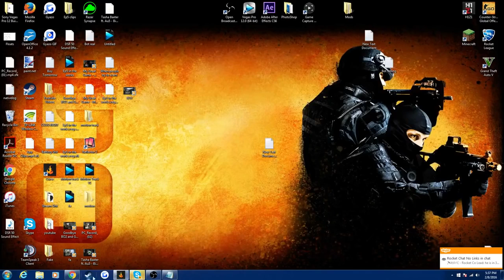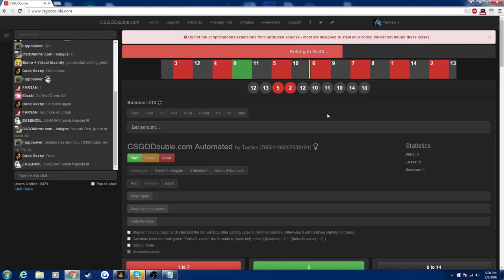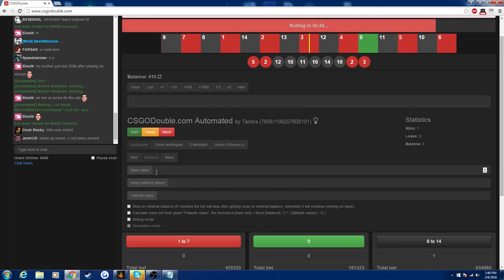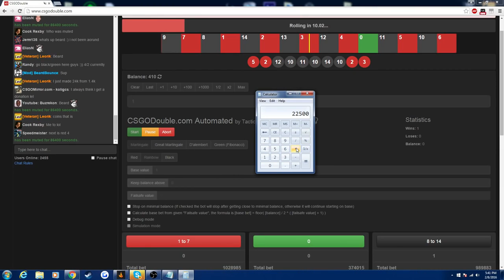CSGODouble Automated SCRIPT [V2.1]- Make 180k Coins Everyday! [85% Winrate[BOT]]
Works well on CSGODouble.com
This is an automated script for the csgodouble bot :)
Link to the Script ↴